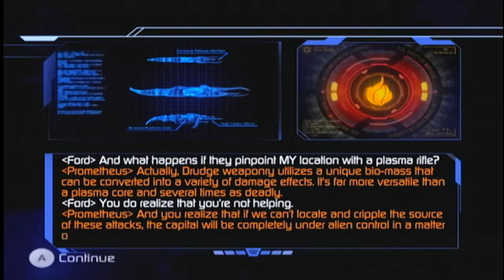The Conduit Ep.10 "Are you pooping?"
the journey through the pentagon continues as we distract ourselves by asking the tough questions of life such as are you pooping